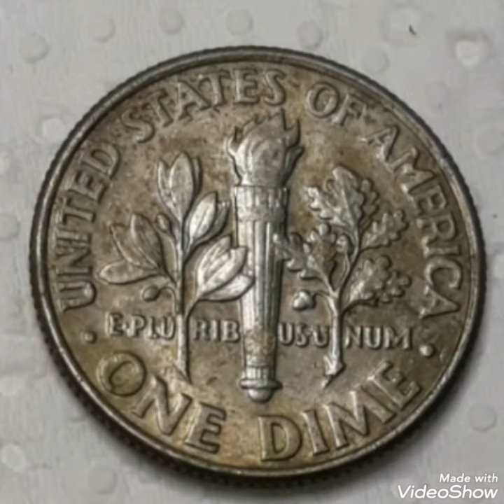Super error 2007 Roosevelt One dime Mint Error That Sold For big money extremely rare.